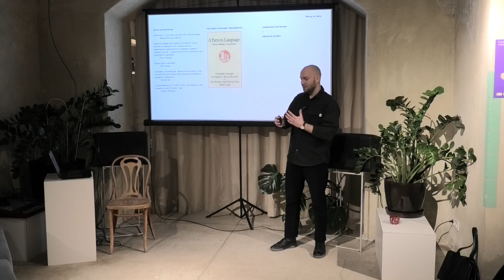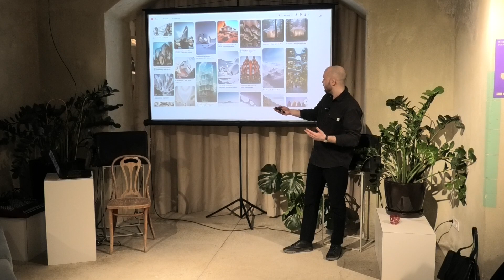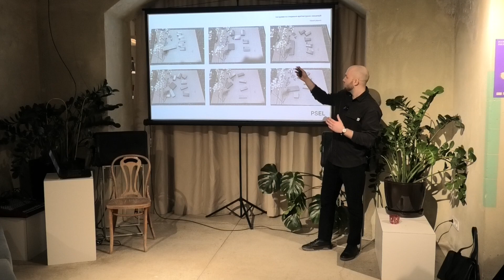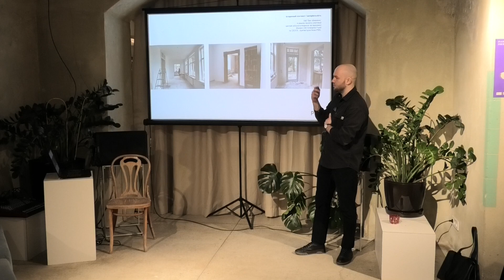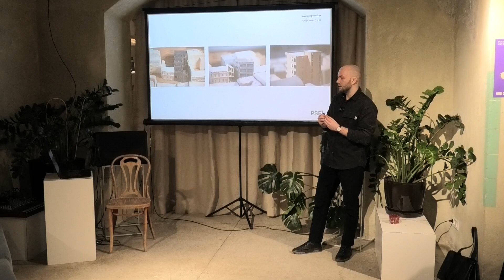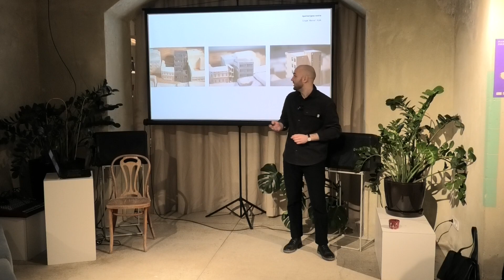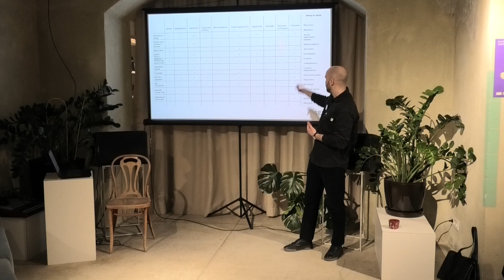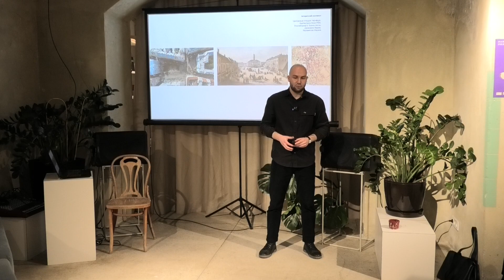Лекція «Метод як підхід до створення архітектури»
Найпопулярніша цитата про архітектуру належить Фрідріху Вільгельму Шеллінгу: “Архітектура — це музика в просторі, ніби застигла музика”. Та чи має даний підхід місце у сучасному прагматичному світі? Погляд на архітектуру як на мистецтво доволі часто є спекулятивним, і обслуговує суто амбіції митця-архітектора. З іншого боку радянська “хрущівка” наче закриває ті мінімальні утилітарні функції, які потрібно суспільству. Як знайти оптимальний підхід до створення якісної, доступної та людяної архітектури? На це та ряд інших питань спробує дати відповідь архітектор та викладач Антон Железнов.

Антон Железнов — архітектор, співзасновник архітектурного бюро PSEL та викладач Харківської школи архітектури, архітектурний ментор аналітичного центру Cedos в рамках проєкту створення центрів спільнототворення за підтримки Western NIS Enterprise Fund.